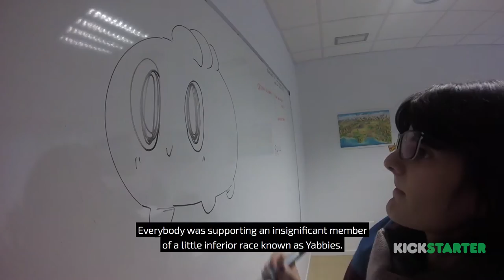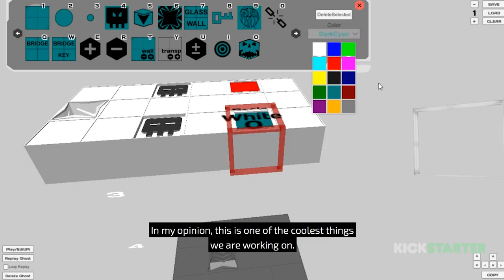xoEl game - the Kickstarter trailer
The xoEl game is now Kickstarter!
CHECK IT OUT!